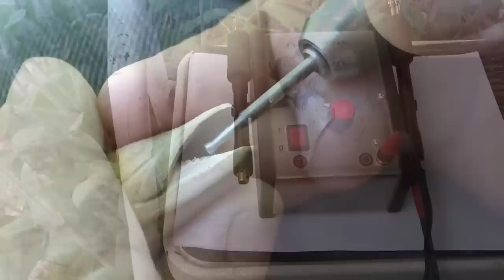Carving a Miniature Wooden Pike Fish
Mike carves a miniature Northern Pike from a piece of Tupelo wood.  He also shows his own Pike that he caught on the Missouri River in Montana.

PURCHASE MUSIC FROM AMAZON Mike Stinnett and his daughter Theresa Stinnett (paid link)
Song "Trail to Nowhere" by Jered Gillispie.